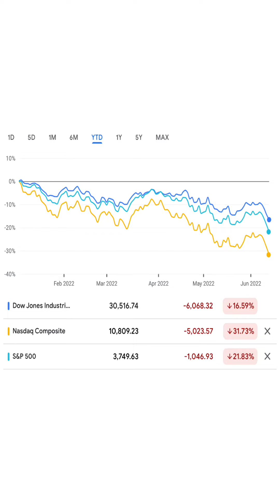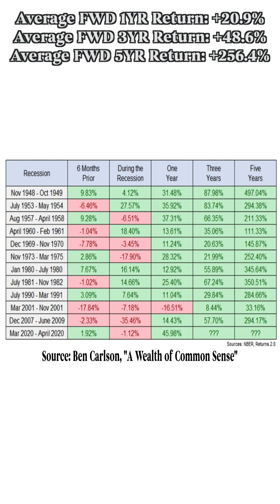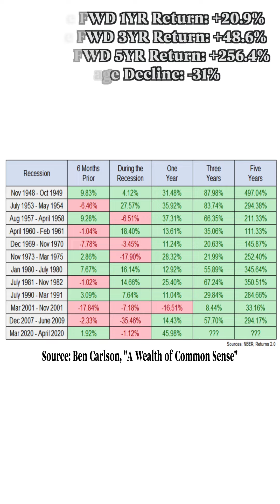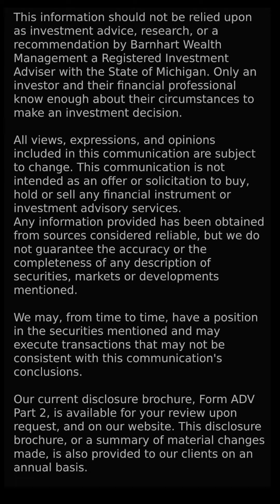Four Things To Do Right Now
3min video

Markets were surprised this week by higher than expected inflation numbers, causing the S&P 500 to slip into the official bear market territory. In this three-minute video, we review the YTD performance of broad indices, historical performance during and after recessions, and four things to consider doing right now.

Video Transcript:

This week, various markets re-visited their previous YTD lows from back in mid-May. Let’s talk about why this is happening & the four things you should consider doing.

All major market indexes are well off their highs year to date; and as you can see here; the Dow, Nasdaq, and S&P 500 have all taken it on the chin from the beginning of the year through yesterday on June 13th.

So – why is this happening? On both Friday and Monday we experienced Significant declines brought on by fresh inflation data. The expectation going into the CPI report was that we would see a year over year inflation number lower than the previous month of 8.1%. Yet, the number printed at 8.6%.

So what does this mean? It means that the Federal Reserve is going to have to be even more aggressive in putting a lid on inflation. The key will be doing it in a way that puts the brakes on the economy without putting us through the windshield.

There’s a world where the Fed is able to provide a soft-landing without spiraling us into a recession. But to be devil’s advocate, let’s assume we don’t get that soft-landing and we do dip into a recession.

Luckily, we have historical data we can look at because recessions have happened quite a few times since WWII. As you can see here on this chart from Ben Carlson, most of the time, the broad stock market does well after a recession is over.

If we were to average out the forward returns for the market following a recession after one year it would be +20.9%, after 3 years +48.6% and after 5 years it would be over +256.4%. So that’s the good news! However, the bad news is that average recessionary correction since WWII is -31%. Or to say another way, the air goes out of the ballon faster than it goes in.

 Over the short-run, the only certainty is, we will continue to see volatility.

If you are standing on the platform when the train has pulled away, it’s not going to back up for you. When the uncertainties affecting the markets today are eventually worked out, it’s not going to back up for you either.  If you are a long-term investor, I’d be less concerned about getting on the train a stop or two early, and more concerned with missing the train altogether.

 There are four things to do right now.

1.    Sit tight ; now is not the time to abandon your investment gameplan

2.    Buy selectively; there are opportunities to be found out there

3.    Strategically take tax-losses; I published an article on tax-loss harvesting a few weeks ago about turning investment lemons into lemonade.

4.    Use this as an opportunity to upgrade the quality of your portfolio; the challenge right now is not to pick the “best investment” but rather the “right investment” specifically for you

For my clients, we are already doing these things & we can expect some more turbulence through the rest of year here. If you have questions – please don’t hesitate to reach out.

As always stay the course & stay on point.